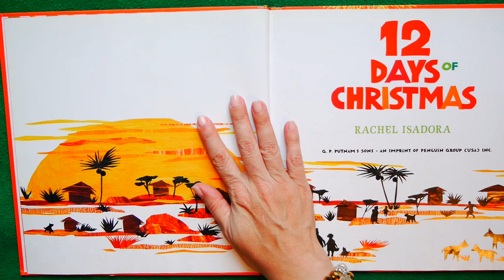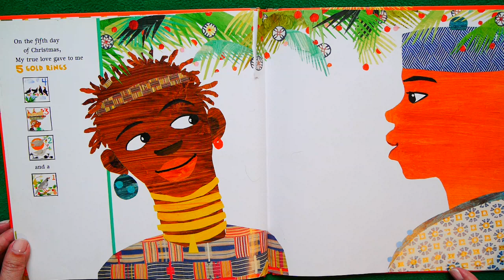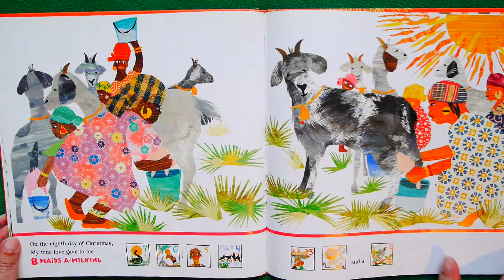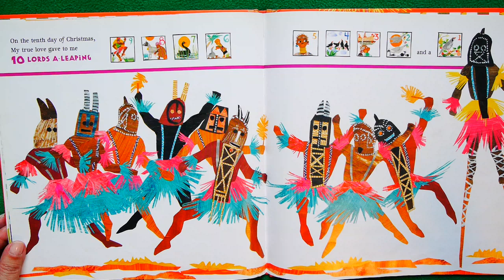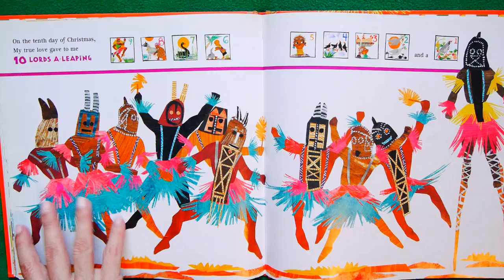The 12 Days of Christmas READ & SUNG ALOUD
The 12 Days of Christmas gets transplanted to Africa, with “lords a-leaping” from Mali & “ladies dancing” from Swaziland! It's a fun, eye-popping Christmas KidTime StoryTime where you can sing along!

Author Rachel Isadora was a ballerina who turned an injured foot into an opportunity to become a writer & artist! She lived in Africa for 10 years & that experience inspires lots of her stories!